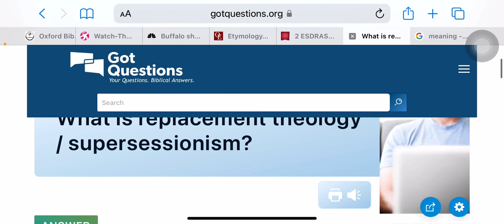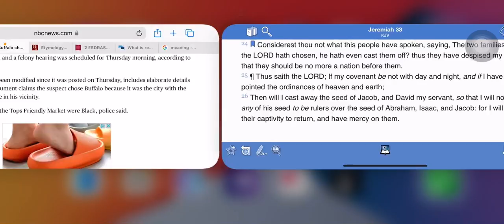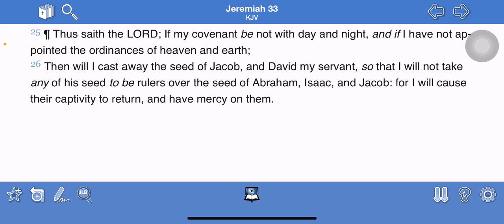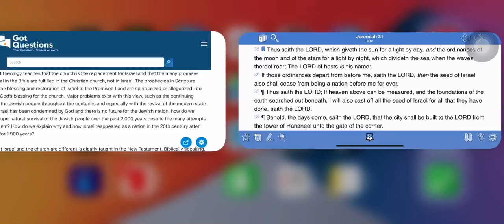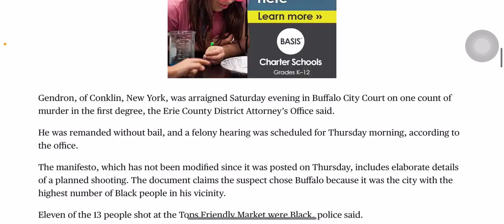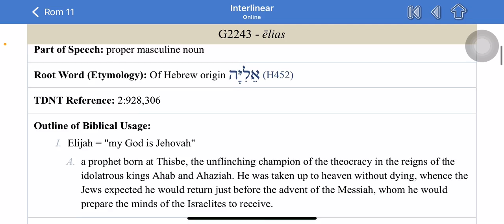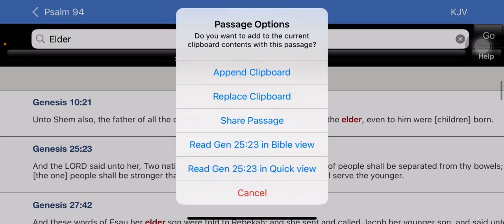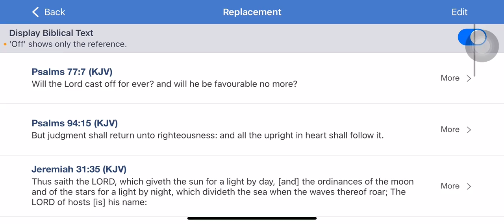Israel will replace Edumb pt 2